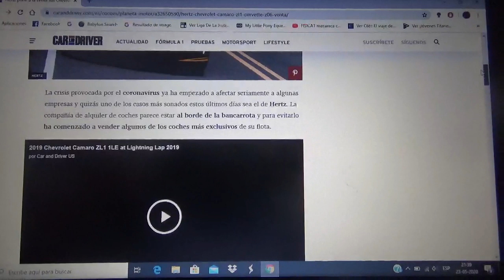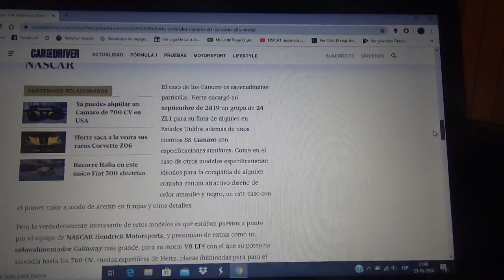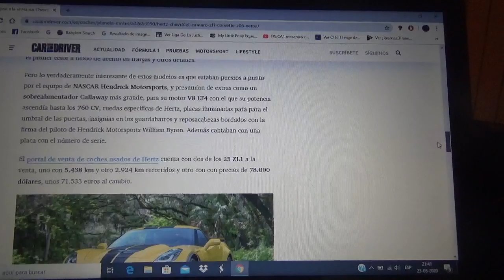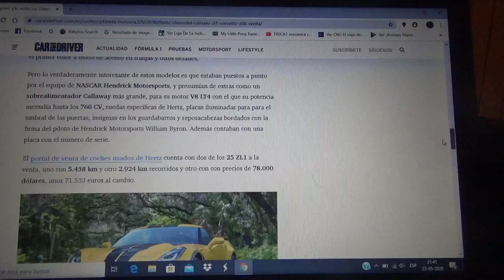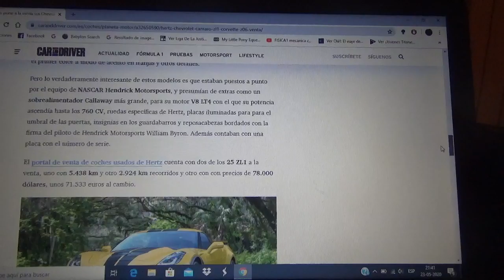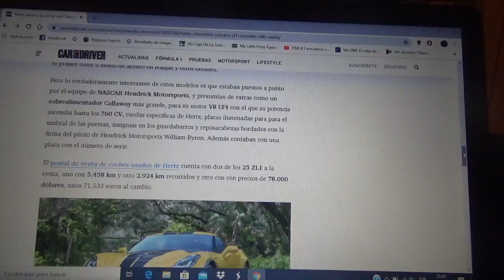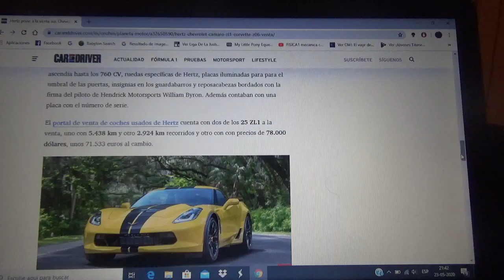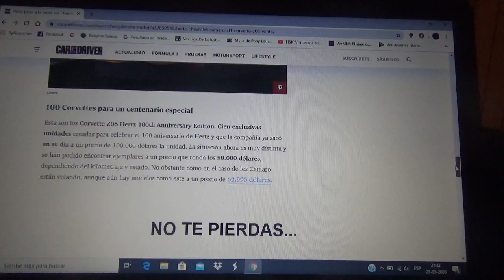Hertz pone en venta sus Chevrolet Camaro ZL1 y Corvette Z06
La empresa estadounidense multinacional de arriendo de automóviles busca vender estos exclusivos deportivos para poder salvarse de la bancarrota provocada por la crisis del coronavirus o Covid19